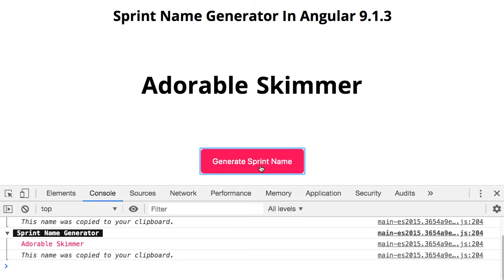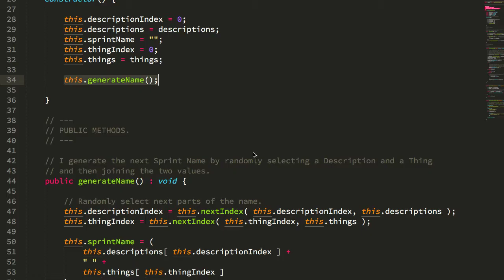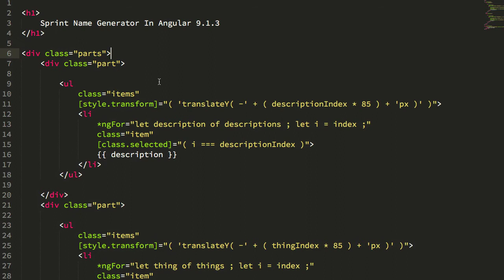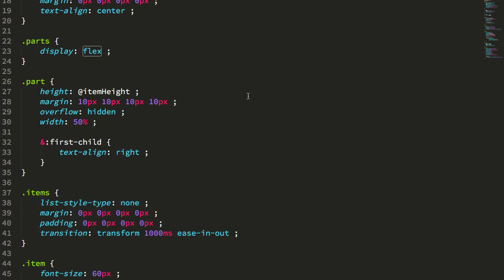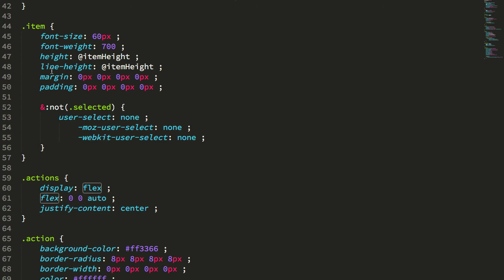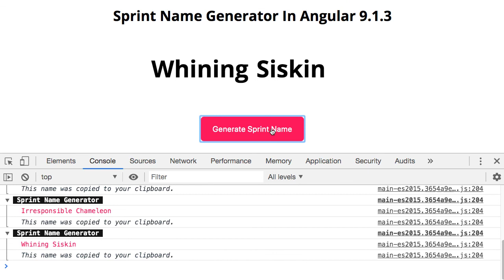Sprint Name Generator In Angular 9.1.3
Ben Nadel builds a fun little Sprint name generator using Angular 9.1.3. This works by randomly selecting a Description and an Animal, pairing the two values together, and then copying them to the user's clipboard.